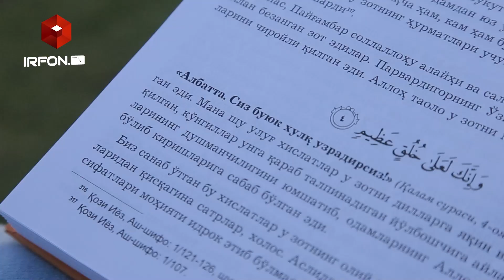Yaxshi kitob | 6-son | tanitim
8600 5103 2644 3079 UzCard
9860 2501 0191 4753 Humo
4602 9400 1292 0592 Visa
UMAR RAXMANBERGANOV